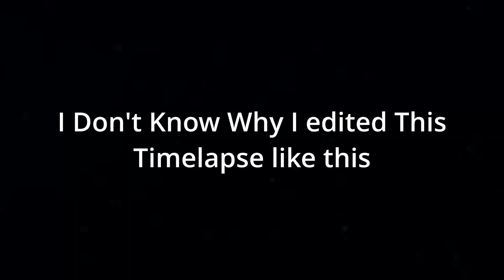CrASMR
Enjoy the Watermelon munches